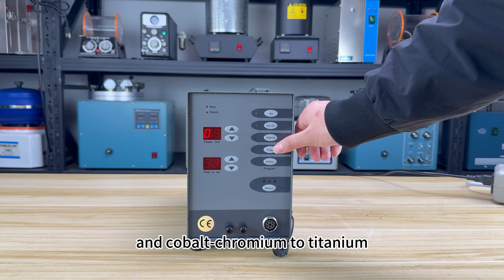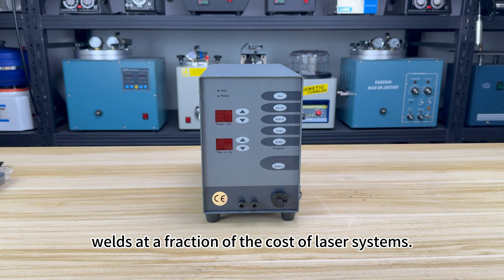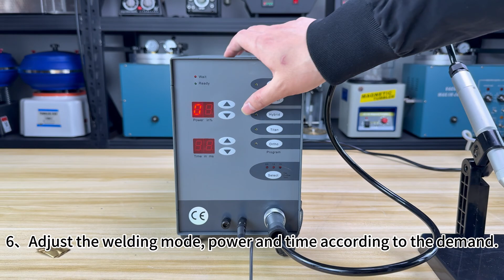How To Use Tooltos Automatic CNC Pulse Argon Arc Tig Jewelry Spot Welding Machine 2.0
5 Shortcut Modes: This permanent jewelry welder is an ideal choice for a variety of metalworking tasks. Five preset basic procedures allow for quick and easy welding of gold (Au), cobalt-chromium (Co-Cr), hybrid welding (such as precious and non-precious), titanium (Ti), and orthodontics.
Feature: The jewelry spot welder has stable performance, small size, easy to operate, low noise, easy to maintain, heavy duty stainless steel body and long service life. The cost of equipment and operation is lower than laser welding machine and has the function of laser welding machine.
Accurate Control: Adjustable power and pulse settings allow you to adjust penetration depth and weld joint diameter. If there is no operation for 5 minutes, the machine switches to quadrature mode to prevent any damage to the workpiece.
Wide Application: This jewelry spot welder is suitable for hardware workpieces, jewelry making, dental welding, mold repair, pure gold welding, cobalt-chromium alloy welding, pure titanium welding, and orthodontics.

Tip: Argon gas can be connected through the pressure gauge for better welding results. It can work normally without argon gas. (Argon gas needs to be purchased by yourself)

Technical Parameter:
Input Voltage: 220V / 110V
Frequency: 60 Hz/50 Hz
Power Consumption: 100W
Protection Level: IP21
Air Supply Pressure: above 0.1 Mpa
Welding Voltage: 40V
Welding Current: 50A-600A
Welding Time: 3Ms--30Ms
Maximum Welding Thickness: 5MM
Maximum Value. Welding Frequency: 1Hz
Maximum Value. Argon Consumption: 5L/Min
Fuse: 250V/2.0A
Package Weight: 8.0 KG
Packing Size: 420 x 300 x 260MM (16.54 in x 11.81 in x 10.24 in)

Package Includes:
1*Automatic CNC Jewelry Spot Welder
1*Tungsten Needle Grinder
1*Welding Handle + Base
2*Welding Clip(Tweezer)
1*Tungsten Needle Set
1*Instruction Manual
 1*Pressure Gauge
1*Power Cable
1*Allen Wrench
1*USB Cord
2*Trachea